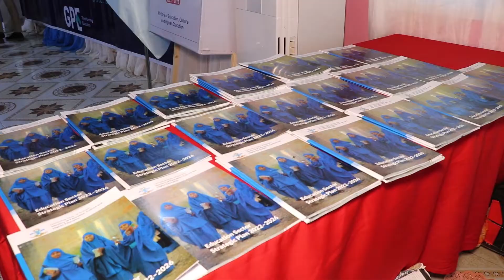Qorshaha shanta sano ee Wasaaradda Waxbarashada Galmudug.